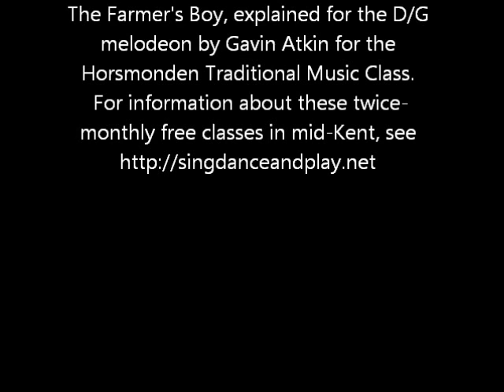The Farmer's Boy for the D/G melodeon explained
The Farmer's Boy - explained for the Horsmonden Traditional Music Class.
When we do it, I'd suggest using just chords and basses on the verses, but tune playing and lusty singing on the choruses - and chords too if you can!

Melodeonists... note that at different times we need to use the D chords in both the pull and push directions, and that when you get to the Em bit, you need to get one note on the pull from the D row...

With lots of right-hand chords, it becomes hymn-like and I think its suits the anthemic quality of the tune... But you may prefer a completely different approach!